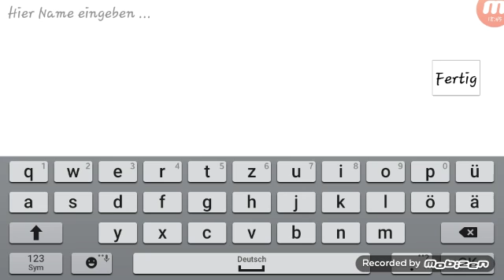School of Dragons_#1 part 2 deutsch (sorry wegen der Abkürzung)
School of Dragogons, der zweite Teil von den ersten Video, abgekürzt, hinterlässt bitte einen like